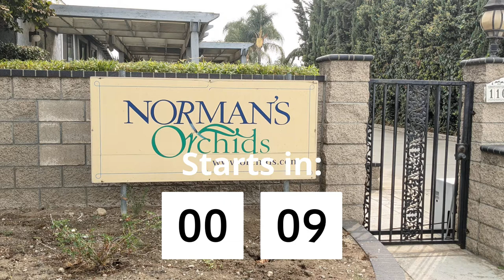Norman Fang Live! Episode 27 Focus on Dendrobium for Fall/Winter Culture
This week Jamie Fang Lee demonstrates how she waters her orchid collection at her house.  Norman Fang teaches us about Dendrobiums and their Fall/Winter Culture.